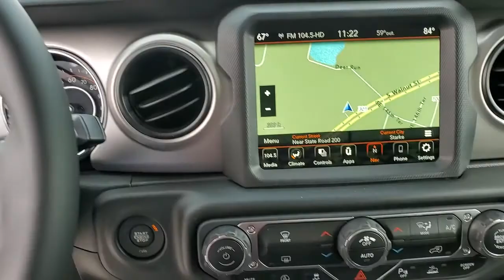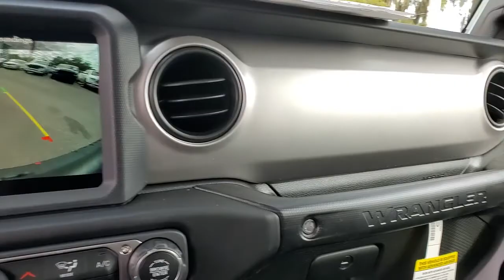2021 Jeep Wrangler Jacksonville, Orange Park, Gainesville, Ocala, Lake City, FL 557971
Bright White Clearcoat New 2021 Jeep Wrangler available in Jacksonville, Florida at Murray CDJR. Servicing the Orange Park, Gainesville, Ocala, Lake City, FL area.

Murray CDJR
15160 US Highway 301 South

15 YEARS/150000 MILES OF WORRY FREE WARRANTY AT NO CHARGE!! Bright White Clearcoat 2021 Jeep Wrangler